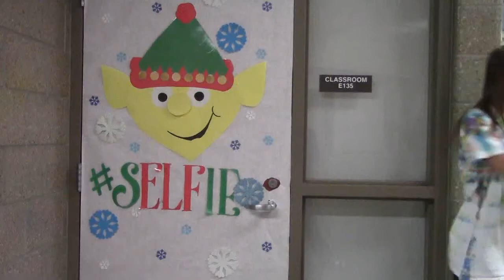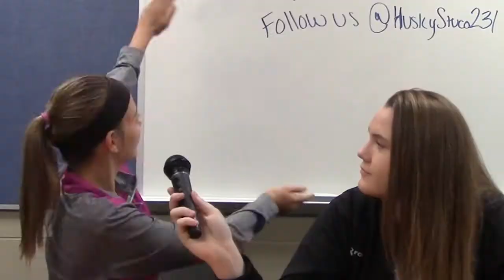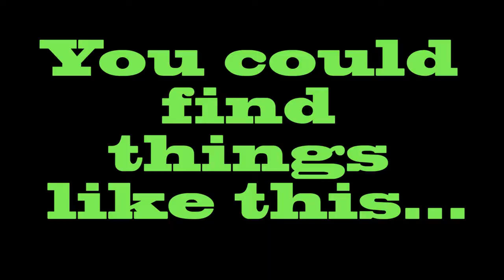Take 5 Episode 15 Season 4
Take 5 is a student driven broadcast that promises five things in less than five minutes.  In this episode we spotlight the StuCo leadership, jump over an invisible box, play some Roblox, introduce the Trail Ridge Junction and check in on our 6th graders.